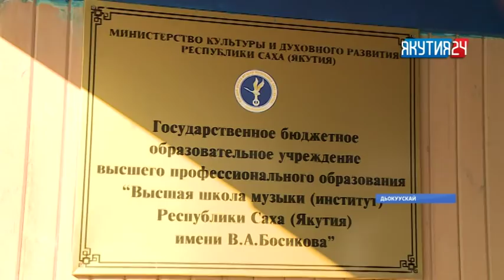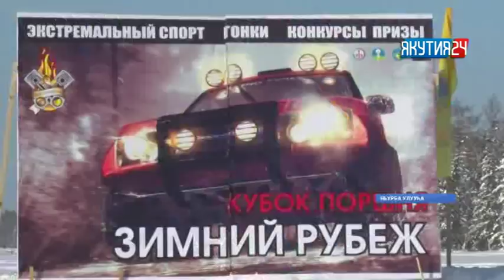«Саха сирэ» информационнай биэрии. Олунньу 27 күнэ, 20:30 ч